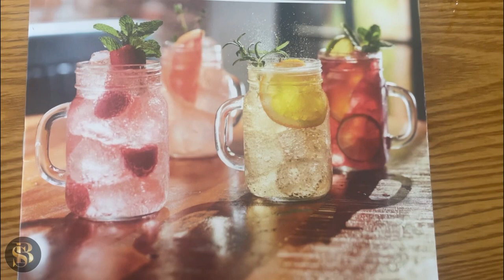STOCKPORT’S BEEFEATER REVIEW BAMFORD ARMS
We called in the Beefeater (Bamford arms) heaviley, Stockport for a Sunday lunch and it was delicious. Hope this blog shows how impressive the meal was.

Buxton Rd, Heaviley, Cheshire, Stockport SK2 6NB

Sunday 7 am–10:30 pm
Monday 6:30 am–11 pm
Tuesday 6:30 am–11 pm
Wednesday 6:30 am–11 pm
Thursday 6:30 am–11 pm
Friday 6:30 am–11 pm

Please help my channel grow , you can help me by donating to me by buying me a drink or join membership and be one of the first to see my video’s. Thankyou